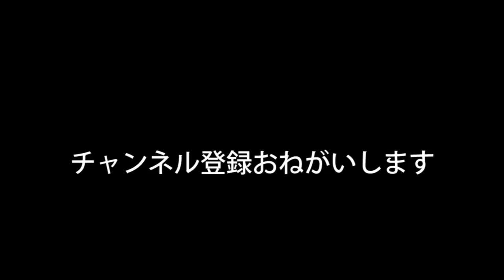KENの愛車➡仕様変更【2019年】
愛車紹介より仕様変更した箇所をご紹介したいと思います。

参考動画：愛車紹介 オールラウンダー仕様の軽量バイク